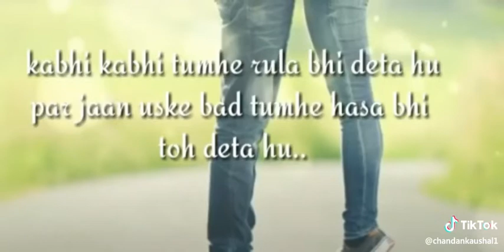Don't care wala Pyar😣😭😭😭😭😭